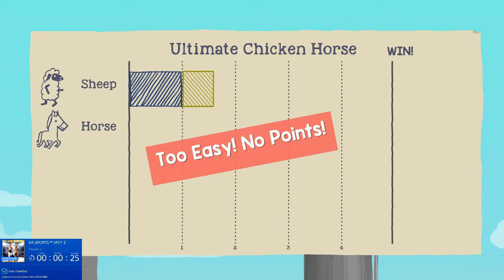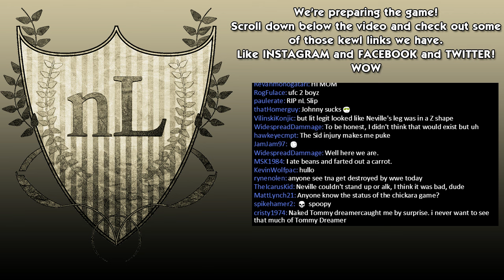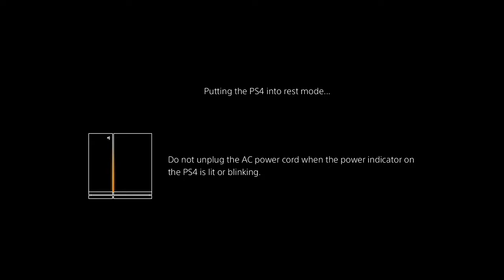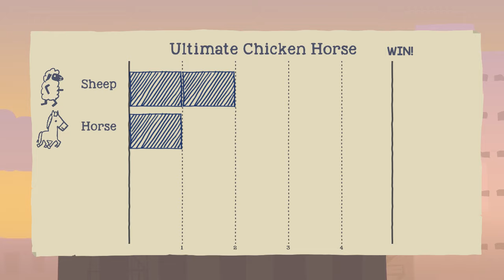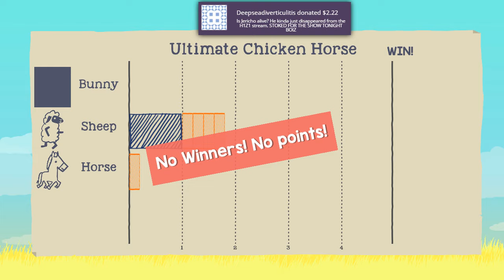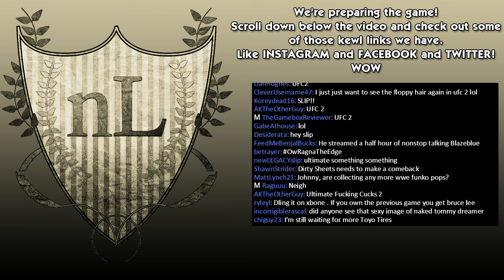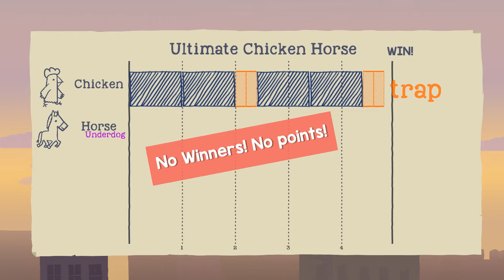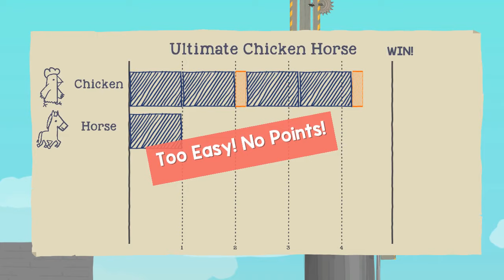nL Live on Hitbox.tv - Ultimate Chicken Horse! [STEAM]